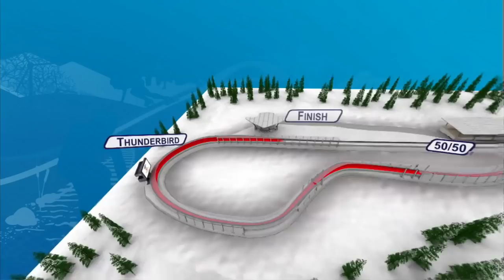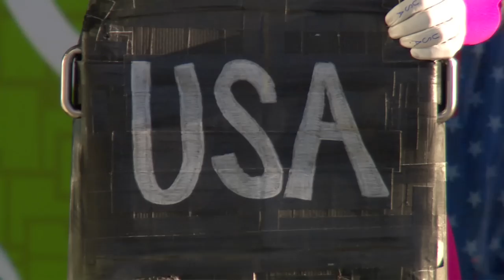Women's Skeleton - Run 3 and 4 - Complete Event - Vancouver 2010 Winter Olympic Games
The action hots up on the ice for run 3 and 4 of the women's skeleton event at the Vancouver 2010 Winter Olympic Games.

Athletes featured in this video :
WILLIAMS Amy, Great Britain :